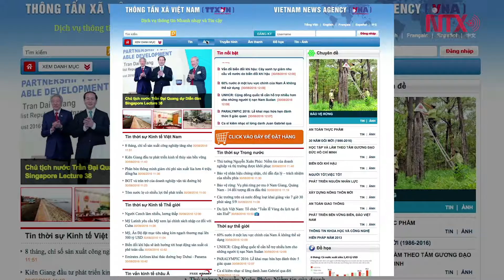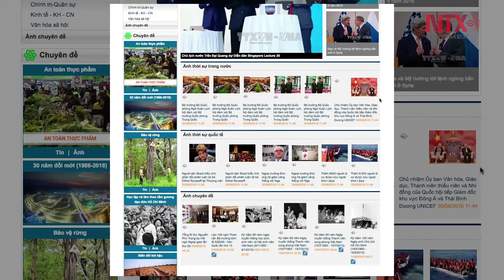Lic. Dang Viet Hoa, Corresponsal-Jefe TTXVN